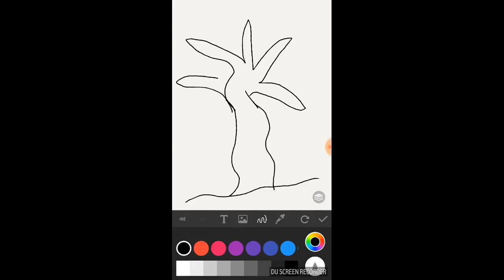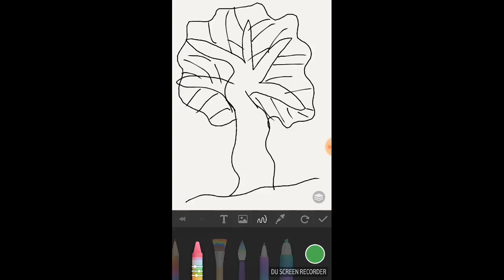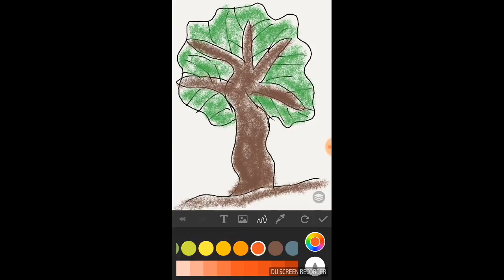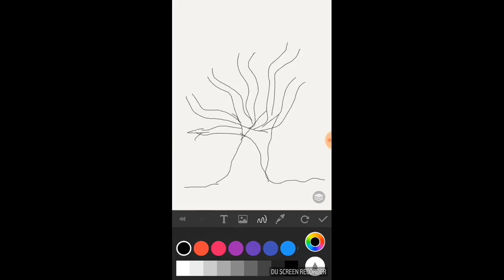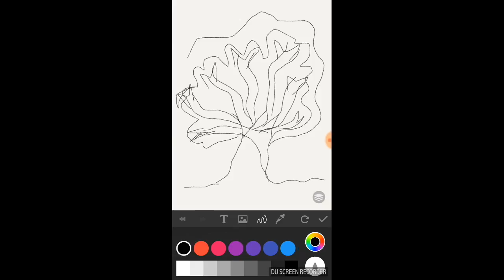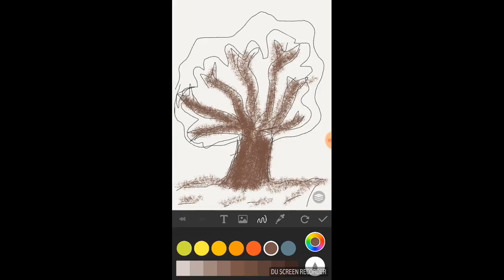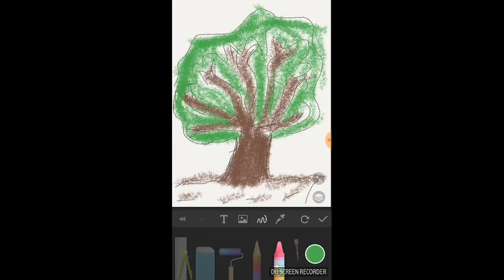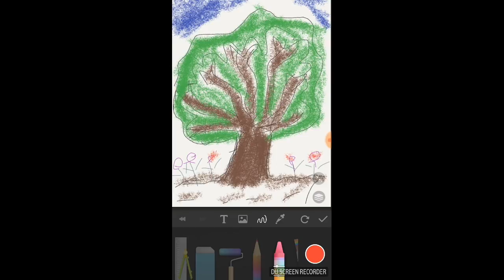how to draw step by step for beginners | how to draw easy drawing part 1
we show you how to draw step by step for beginners and how to draw easy drawing part 1